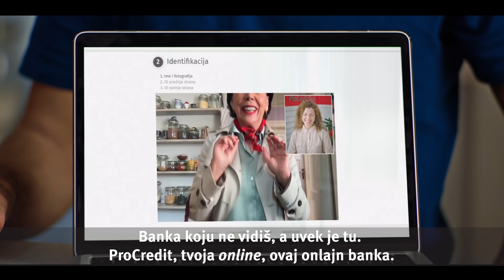PCB OTVARANJE RAČUNA 2022 30